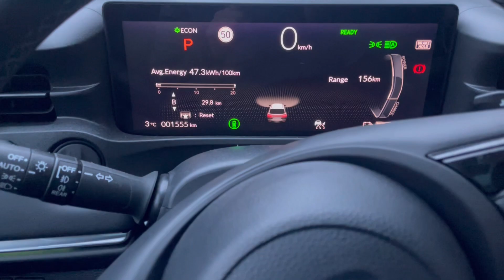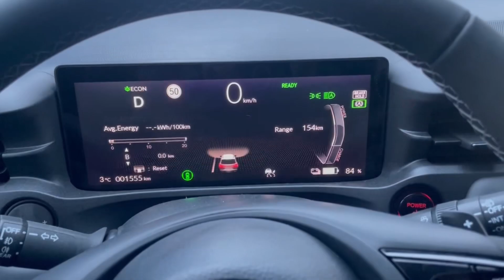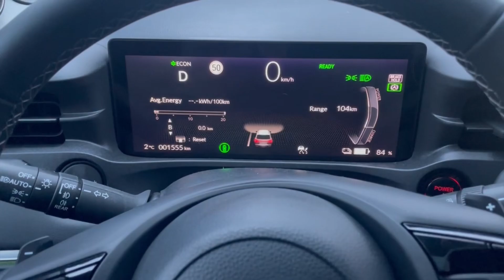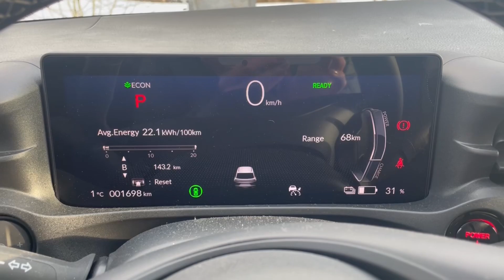Honda🏎️eNS1/eNP1: Киев - Житомир ❄️зима, реальный запас🪫хода батареи, правдивый замер ☃️зимой☃️